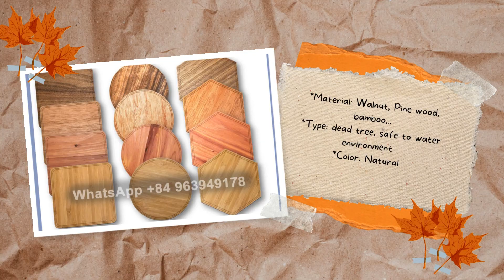Wooden Cup Coaster Thanh Tung Thinh Co.,Ltd +84 961005832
A wooden coaster set typically includes several small, flat, circular or square-shaped coasters made of wood. These coasters are designed to protect surfaces from drink spills and condensation rings.

A wooden coaster set can be made from a variety of woods, such as bamboo, teak, cherry, or maple. Some coaster sets may feature intricate designs or patterns on the surface, while others may be left plain or have a simple finish.

Wooden coaster sets are often used in homes, restaurants, bars, and other settings where drinks are served. They can be a stylish and practical addition to any tabletop, and can help prevent damage to furniture caused by moisture or heat from hot beverages.